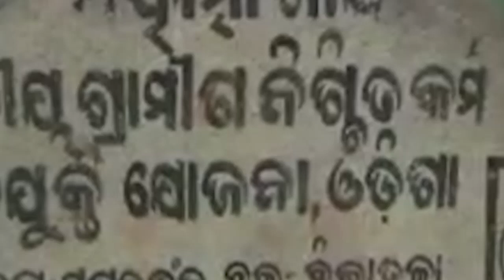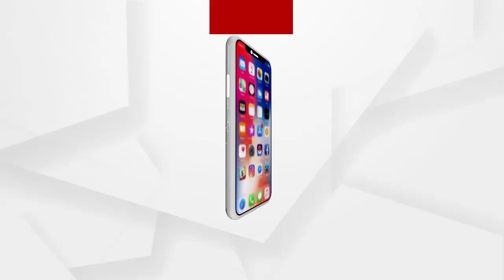ବିକାଶ ନାଁରେ ଟଙ୍କା ହଡପ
ଜାଲ ଦସ୍ତଖତ କରି ଲକ୍ଷଲକ୍ଷ ଟଙ୍କା ଚଳୁ...ଆରଟିଆଇ ତଥ୍ୟରେ ମହାଖୁଲାସା...ଗ୍ରାମାଞ୍ଚଳର ବିକାଶ ପାଇଁ ଆସିଥିବା ଟଙ୍କା ହଡପ...